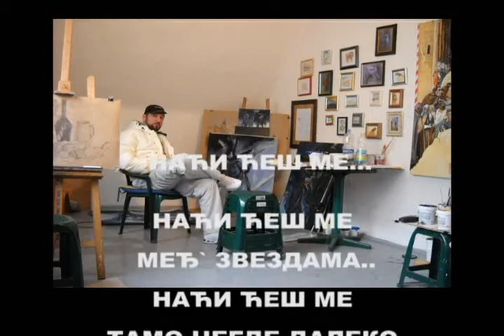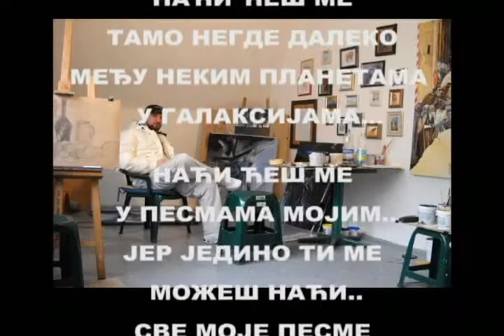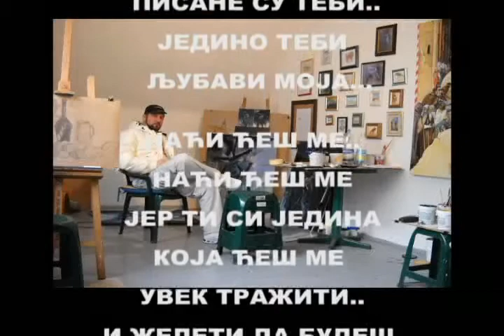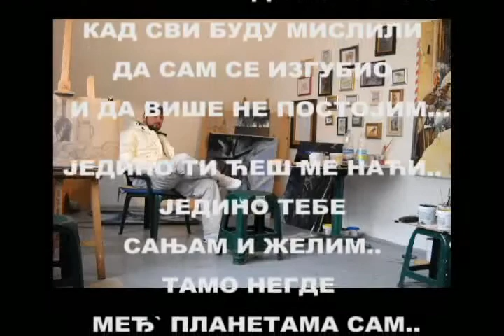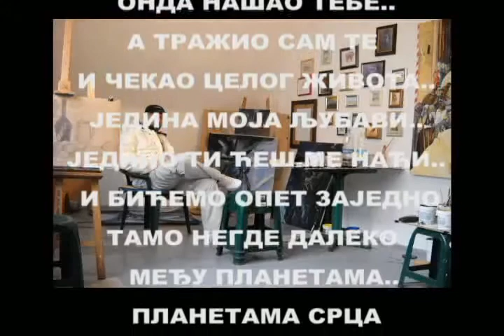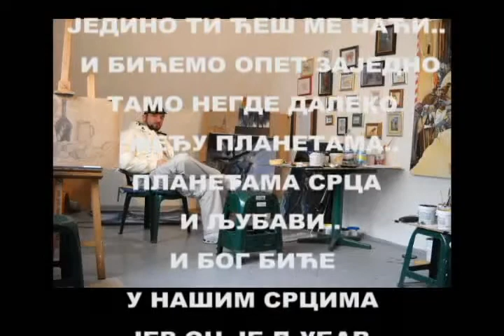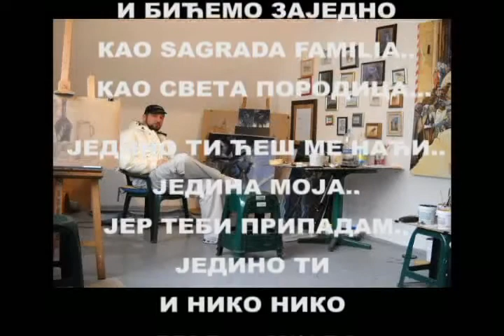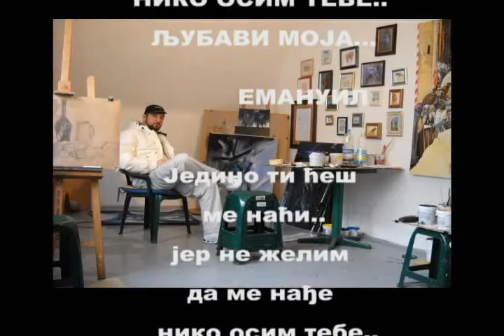"НАЋИ ЋЕШ МЕ..." од Емануила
НАЋИ ЋЕШ МЕ...